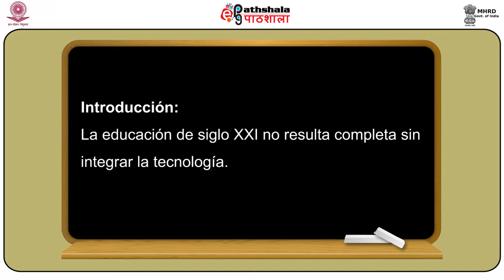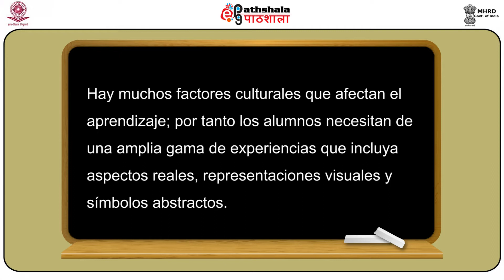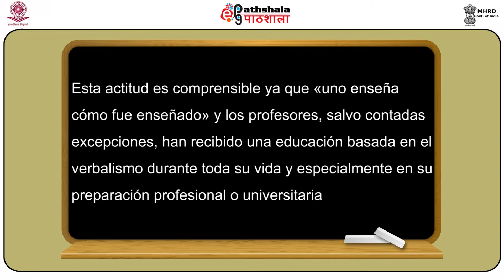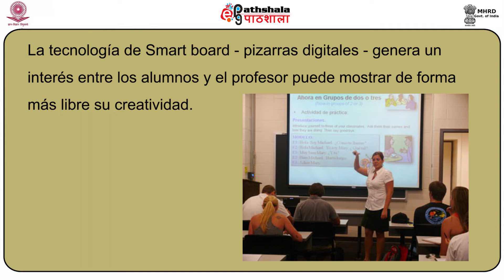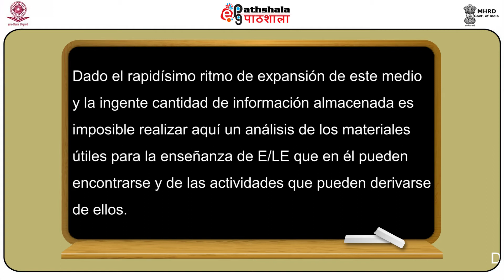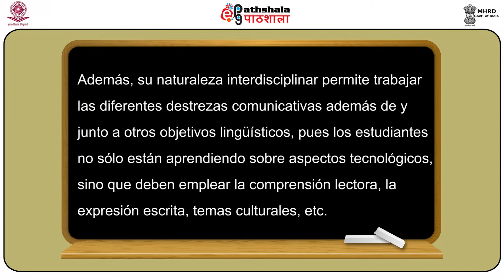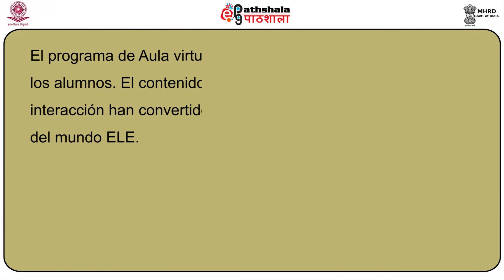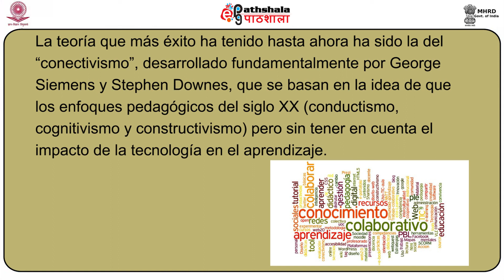Integración de tecnología web 2.0 en la clase de ELE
Paper : Español de negocios
Module : Integración de tecnología web 2.0 en la clase de ELE